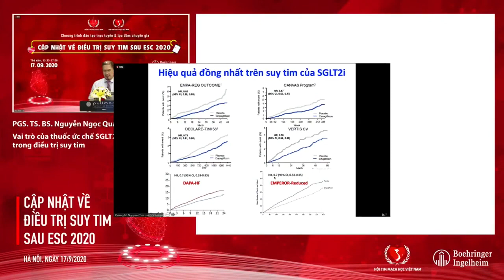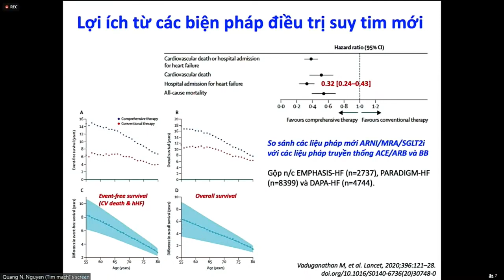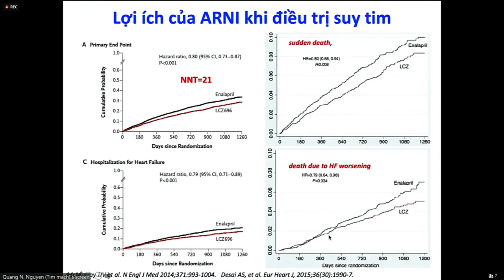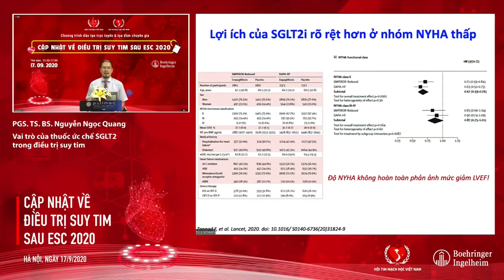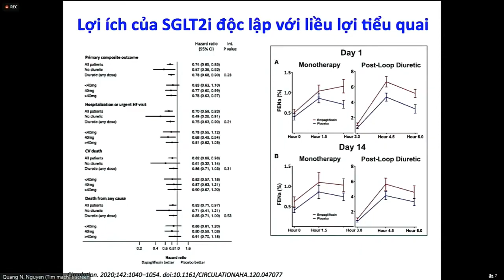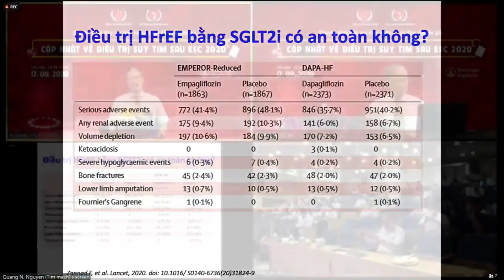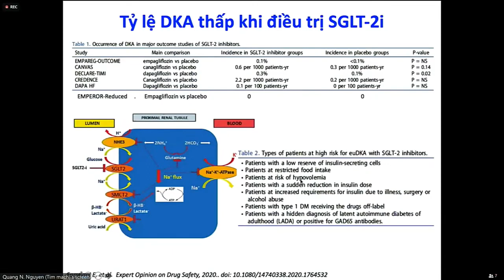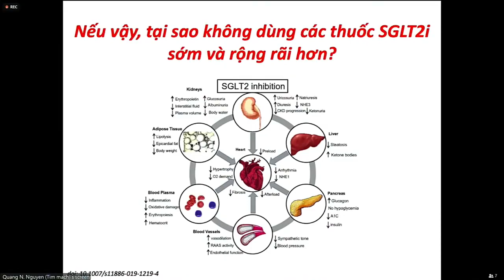Vai trò của thuốc ức chế SGLT2 trong điều trị suy tim | PGS. TS. BS. Nguyễn Ngọc Quang